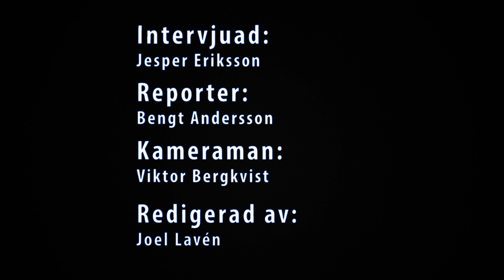Spelarintervju med Jesper Eriksson Villa Lidköping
Intervju med spelaren Jesper Eriksson i Villa Lidköping. Elitserien i bandy 2012/2013.